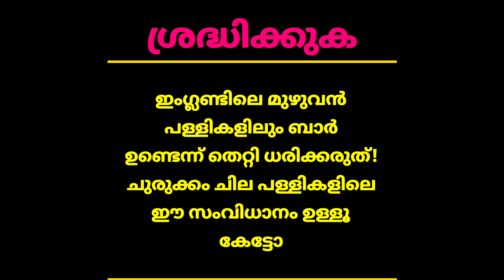Manchester Cathedral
Manchester Cathedral, on Victoria Street in Manchester city centre, is the mother church of the Diocese of Manchester and one of 15 Grade I-listed buildings in the city.

Mainly built in gothic style, it contains late medieval wooden furnishings, and was extensively remodelled and rebuilt in the Victorian era and 20th century.

Manchester Cathedral has been centre stage in its city’s history for nearly 600 years.
Century after century the stone walls have survived wars and bombings, Henry VIII’s reformation and Queen Elizabeth I’s spy, witnessed the birth of the world’s anti-slavery movement and lived the Industrial Revolution first hand.
The Cathedral is located in the heart of the Medieval Quarter – a historic part of the city, alongside Chetham's School of Music, Chetham’s Library and the National Football Museum.

*   Manchester Cathedral Interior 360 Degree View.

 *.  Gin & Rum Festival

 * Details
Join the party and discover a unique experience that celebrates the best Gin and Rum right now and promises the party of the year.
If you’re thirsty for knowledge or just want to party the night away, the Gin and Rum Festival is for you! Discover new favourites with samples from our hand-picked guest distillers, treat yourself at our themed Gin and Rum bars, and let your hair down with your friends.
Included in your ticket price:
A unique Gin and Rum Festival Copa glass (worth £5) and. Satchel glass bag.
A knowledgeable Gin and Rum guide to steer you through the festival
Talks and masterclasses from local, national and international Gin and Rum makers
Distillers and producers showcasing their latest products with free samples
Music from our award-winning resident DJ and some of the UK’s finest live entertainment
Whether you are a gin-genius or a new convert, our expert staff and complimentary masterclasses will help you discover new flavours to savour, while our resident DJ and amazing live entertainment keep the party going. Remember to bring your dancing shoes!
Paying for your drinks is quick and easy – just purchase tokens at our token station and swap them for drinks at one of our themed bars. Premium mixers and tonics are all included, and your Gin and Rum guide includes expertly crafted garnish suggestions so you can take the perfect serve home with you.
Perfect for hen parties, lad’s night out or date night. Our friendly staff, tasty street food and buzzing party atmosphere will guarantee a night to remember!
In the event that festivals are postponed due to unforeseen circumstances, all tickets will be automatically transferred to alternative date.
What’s included with my ticket price? Your ticket includes entry to the event, your own Copa Gin glass to take home & a satchel to carry it in. Complimentary samples from our guest distillers and admission to all masterclasses are also free of charge!
Is this event for me? Our festival is suitable for all Gin and Rum lovers – whether you’re thirsty for knowledge or just want to let your hair down, this is the event for you! If you want to discover new favourites and become a gin master, your complimentary G&R guide and themed bars showcase over 120 Gins and Rums from all over the country and you can become a gin master at one of our masterclasses. Alternatively, bring along your friends and celebrate Gin and Rum from the dance floor! Our festival celebrates the diverse world of Gin and Rum drinkers and we have something for everyone.
Are there any restrictions for the event? The festival is strictly over 18s only and you may be asked to show ID on the door if you are lucky enough to look under 25. Entry will be refused to anyone under the age of 18.

What kind of drinks are available? You will be spoilt for choice with over 120 of the best Gins and Rums on the market, including the best of British, spirits from around the world and a huge range of flavoured products. Our hand-picked products offer customers the chance to discover the highest quality Gins and Rums, many of which are exclusive to our festival.
What if I don’t like Gin or Rum? For those yet to be converted to Gin and Rum, we also serve vodka, prosecco and Peroni, and cocktails are available in selected cities.
How much does the festival cost and how do I buy drinks? 2021 tickets to the Gin and Rum festival cost £15 and our bars operate on a token system. Tokens are £6 each and are available to buy at the token station on arrival via cash or card. Each token can be exchanged for a 35ml measure of any Gin or Rum.